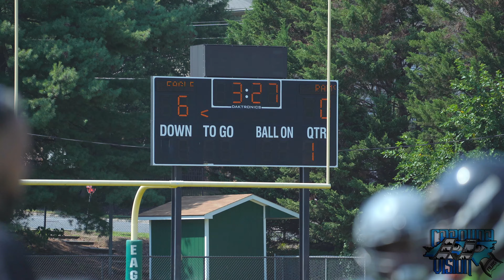Team Takeoff(12U) VS W-S INDIANS(12U)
$CarolinaVision

(Links Below)